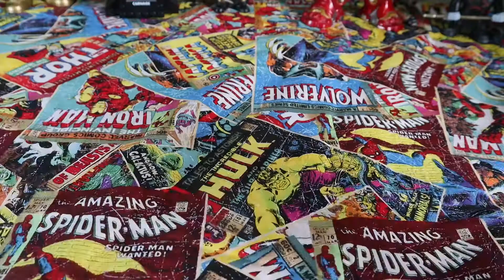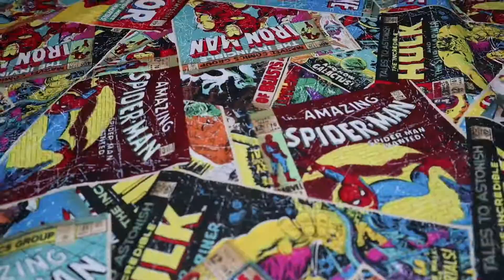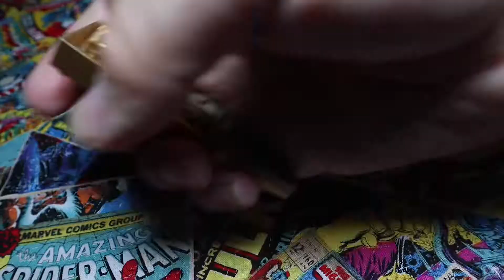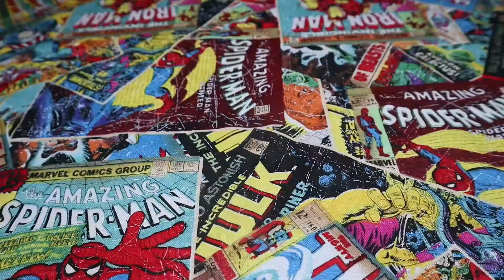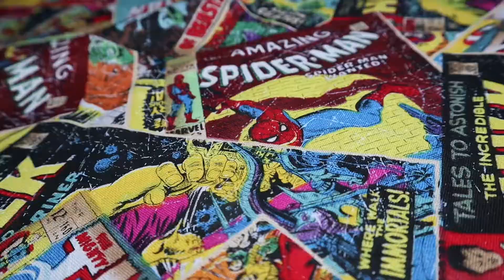My favourite Lego set - Speed Build June 2021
Join me for my latest Lego set speed build today with have the Marvel infinity gauntlet realease 1st June 2021. This costs around £59.99 some shope maybe a little more or less. This isn't the biggest set the piece count is 590 pieces this is in line with the other helmet / prop sets. As a massive Marvel fan I had to get this because it looks so cool. I have to admit that it is one or my favourite lego sets it may not be the biggest but the detail the have included in a small set is amazing I would highly recommaned this set to any lego marvel fans.

Build Time: 2:30hrs (Not the fast build I know but I just wanted to savour it)
Cool Fatures: All of the fingers are possable, each of the gems are different shapes